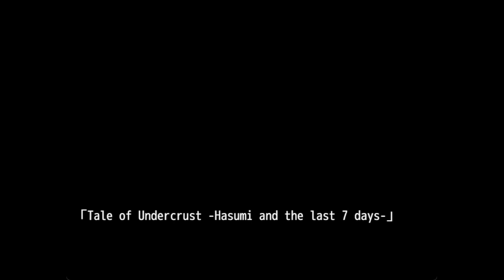テイル・アンダークラスト - ラスボスとエンディング [ Eng ]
original game : THE TALE OF UNDERCRUST ~The Last 7 Days of Hasumi~ [ テイル・アンダークラスト - ハスミと最後の7日間 - ] by Hakkaku an EROGE game but it's one of my favorite one since the story is pretty ok although the game has a lot of fetishes/kinks in there mm .

Mission Mermaid is a spinoff of this game (cuz this one is the main game of it) as Hachina same dev who made it .
ps. this game is already 6 years old o: I prob replay this game again if I have time tbh .